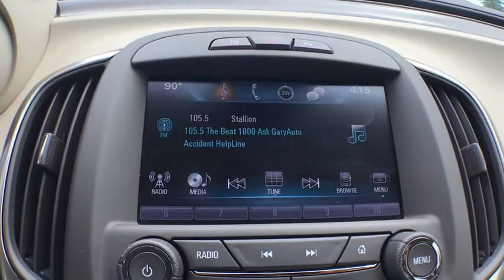2016 Buick LaCrosse Fort Myers FL U15759A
White Frost Tricoat Used 2016 Buick LaCrosse available in Fort Meyers, Florida at Dixie Buick, GMC.

NO DEALER FEE ONE OWNER CLEAN CAR FAX/ NO ACCIDENTS BLUETOOTH/ HANDS FREE CELL PHONE REAR BACK UP CAMERA 172 POINT FACTORY CERTIFIED INSPECTION LOCAL TRADE 7 Speakers 8-Way Power Driver Seat Adjuster ABS brakes Alloy wheels AM/FM radio: SiriusXM Automatic temperature control Brake assist Bumpers: body-color Delay-off headlights Driver door bin Driver vanity mirror Dual front impact airbags Dual front side impact airbags Electronic Stability Control Emergency communication system: OnStar Guidance Front dual zone A/C Front reading lights Fully automatic headlights Garage door transmitter Heated door mirrors Heated front seats Illuminated entry Leather-Appointed Seat Trim Low tire pressure warning Memory seat Occupant sensing airbag Outside temperature display Panic alarm Passenger door bin Passenger vanity mirror Power passenger seat Power steering Power windows Premium audio system: IntelliLink Radio data system Remote keyless entry Security system Speed control Steering wheel mounted audio controls Telescoping steering wheel Tilt steering wheel Traction control Trip computer. 2016 Buick LaCrosse Leather Group 3.6L V6 E85 Flex Fuel SIDI DOHC VVT FWD 6-Speed Automatic Electronic with Overdrive White Frost TricoatbrbrRecent Arrival! Odometer is 24808 miles below market average! 18/28 City/Highway MPGbrbrWe have been serving the community since 1934! We have a well trained award winning sales and service team ready to make your experience a great one! Well stocked inventory of both New and quality Preowned Cars Trucks and SUVs Certified Technicians in an up to date service facility We know your time is valuable. We are sure you will find our site a fast and convenient way to research and find a vehicle thats right for you.